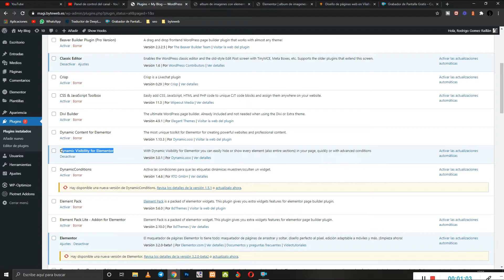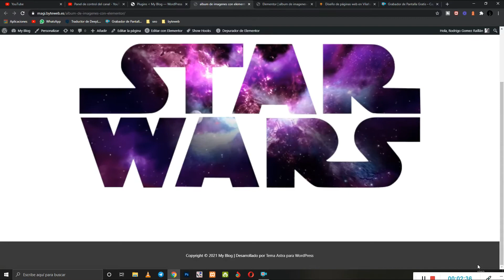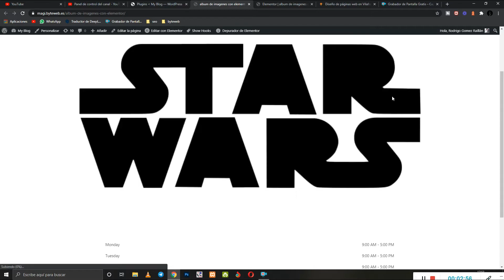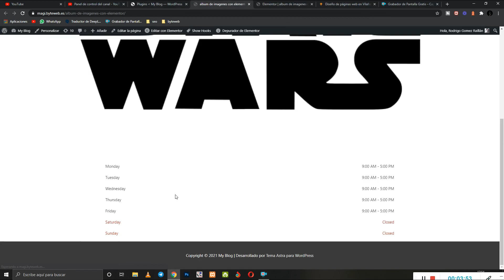✅ Mostrar o ocultar widgets según el día con Elementor y Dynamic visibility for elementor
✅✅ Visita mi nueva web tutoriales exclusivos no publicados en el canal!! En este vídeo os vamos a explicar cómo mostrar o ocultar widgets según el día de la semana con Elementor y Dynamic visibility for Elementor